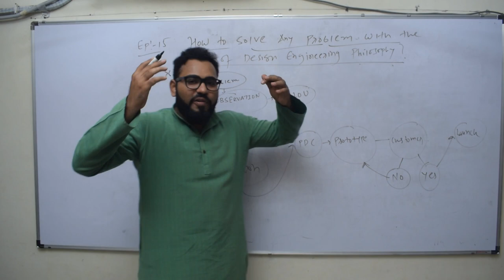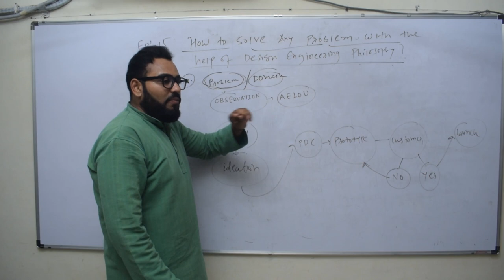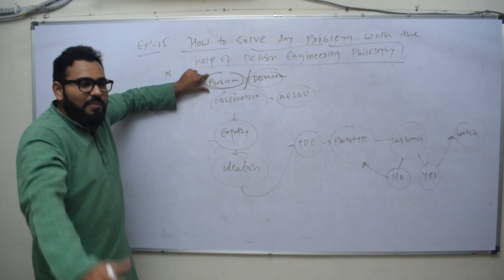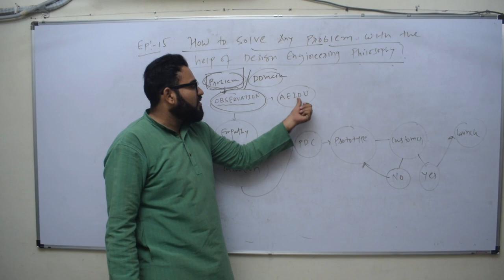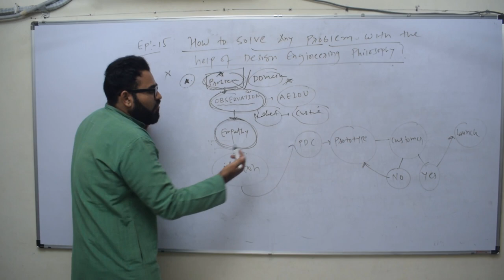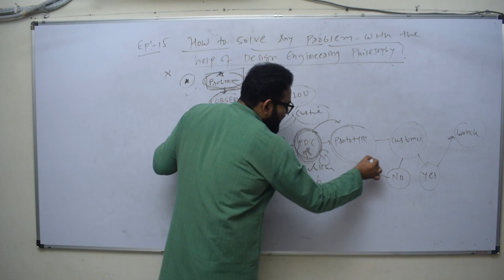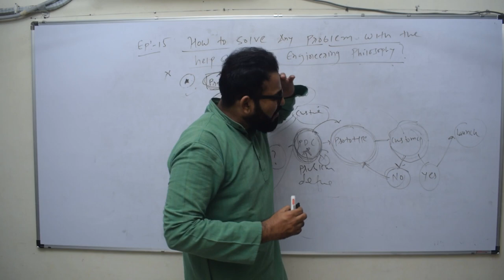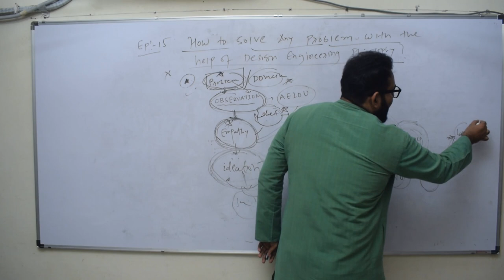DE EP 15 HOW TO SOLVE ANY PROBLEM WITH THE HELP OF DESIGN ENGINEERING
For Fluid Mechanics & Civil Engineering Lectures, check out Professor Nidhi Trivedi YouTube Channel, Link is given below: